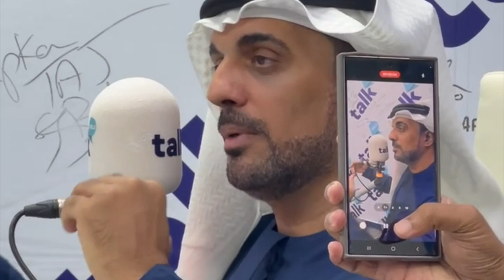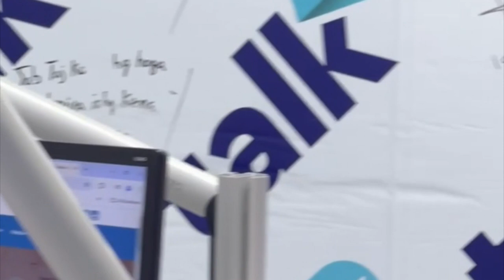Making Magic Happen for Critically Ill Kids! ✨❤️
In this heartfelt interview on Talk FM, I share my incredible journey as a Make-A-Wish ambassador, where we work to make the dreams of critically ill children come true. From fulfilling their biggest wishes to creating magical moments, this role has been life-changing.

Watch as we dive into the importance of these moments, how we pull off these surprises, and how you can help make a difference in these children's lives! ✨❤️

Your support means the world, and together we can keep making dreams come true! 💫